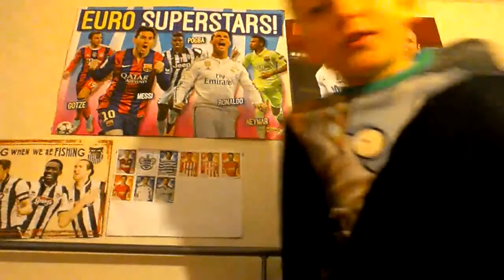Video ideas?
Give me your ideas and I might just do them